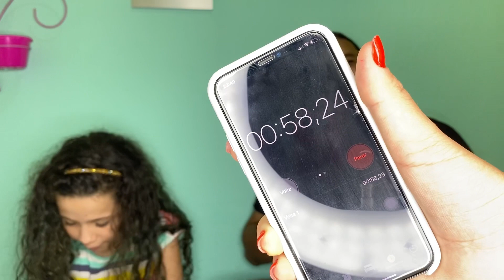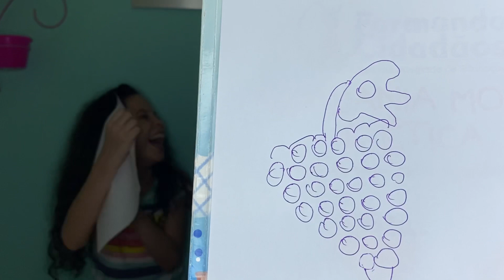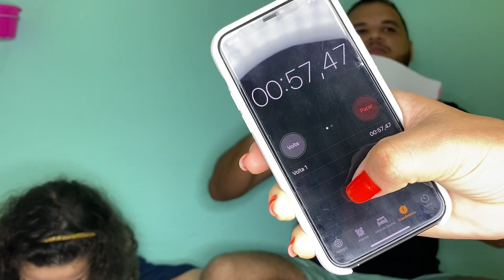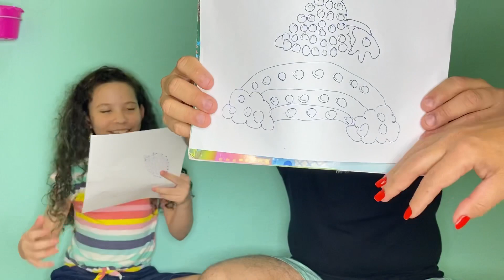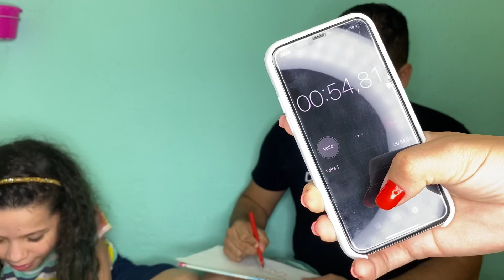QUEM DESENHAR O FIDGET TOY GANHA ! | POP IT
Geente espero que gostem do vídeo !! 😍ficou bem divertido kkk
Me sigam no Instagram : @Anninhasantosoficial_